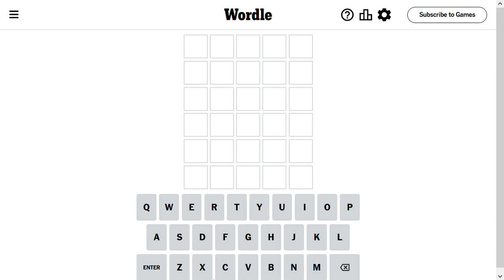Wordle Solve for 9-15-2023 - almost got me!! - crazy hard today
Wordle Solution for September 15 2023 Can you guess the word?

What words did you use today?